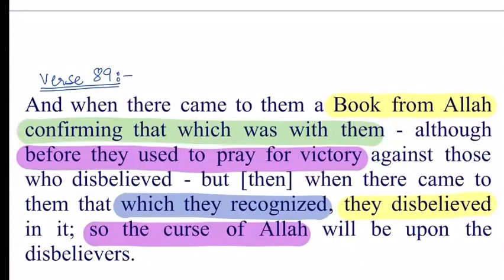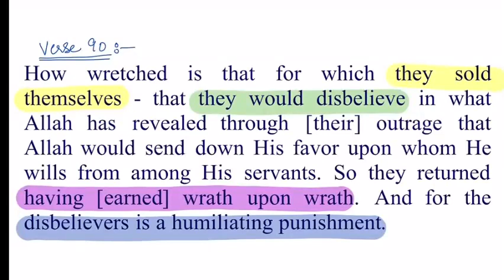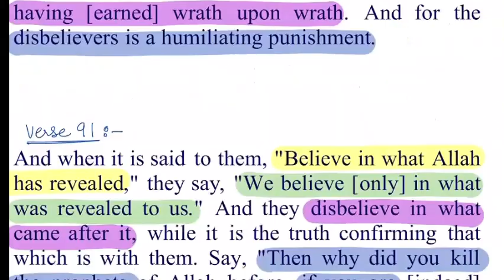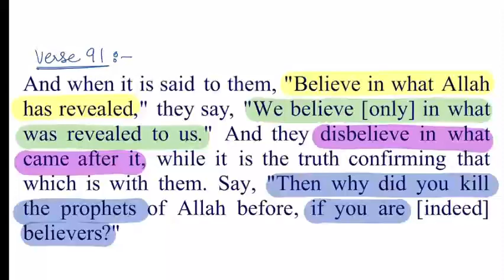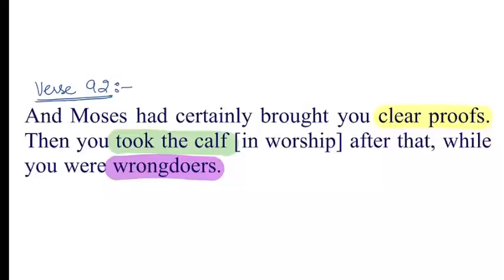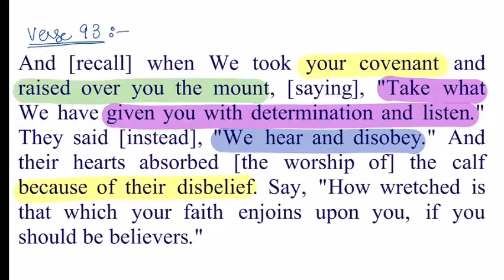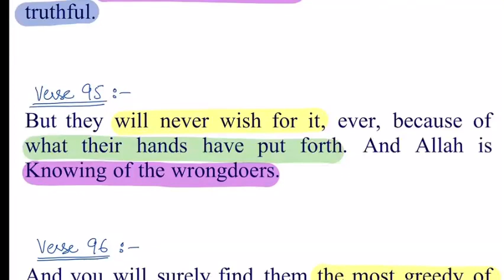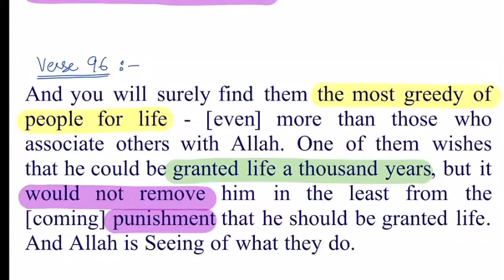𝐒𝐮𝐫𝐚𝐡 𝐀𝐥 𝐁𝐚𝐪𝐚𝐫𝐚𝐡𝐕𝐞𝐫𝐬𝐞#𝟖𝟗-𝟗𝟔 𝐁𝐲𝐃𝐫 𝐙𝐞𝐛𝐚 𝐖𝐚𝐪𝐚𝐫